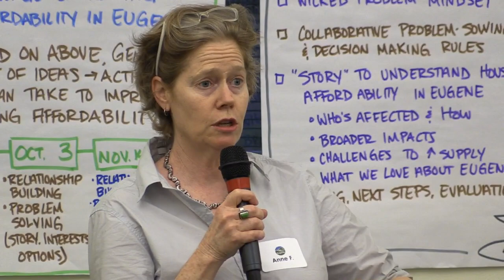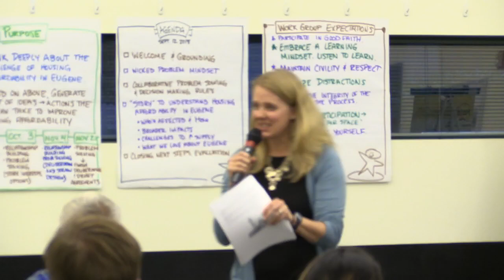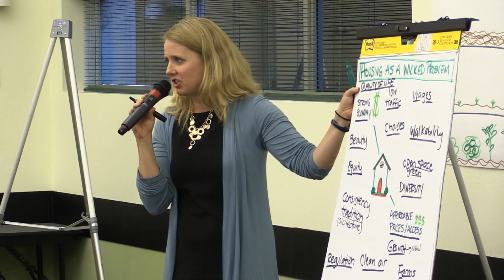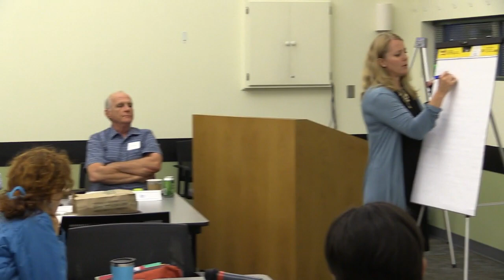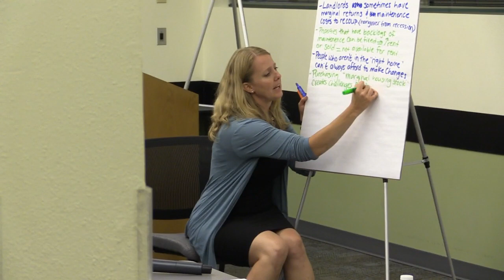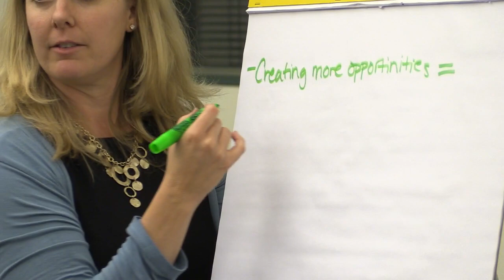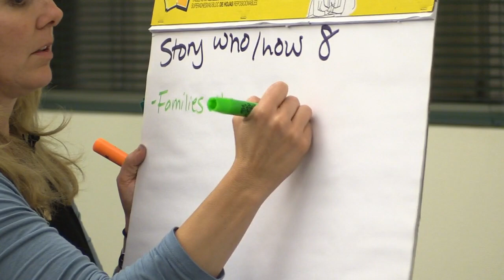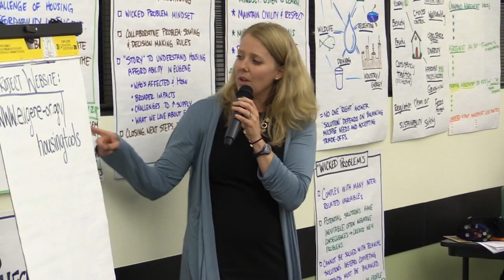Eugene Housing Tools and Strategies working group 1st meeting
Eugene Housing Tools and Strategies working group 1st meeting, Sep. 12, 2018.